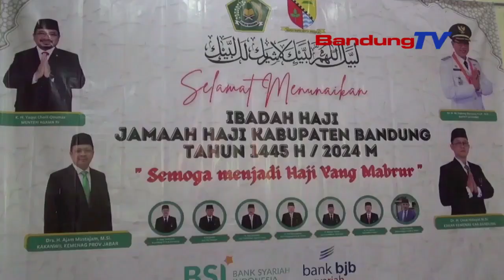JEMAAH CALON HAJI KLOTER MUNGAGRAN KAB BANDUNG MIMITI MIANG